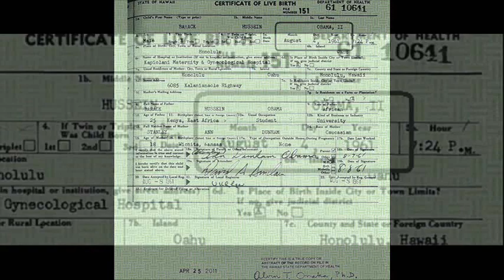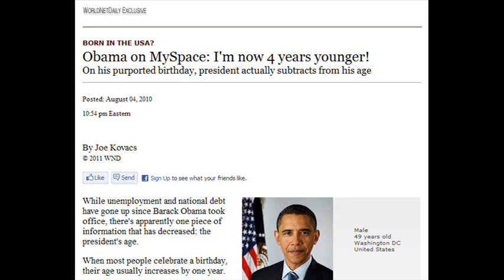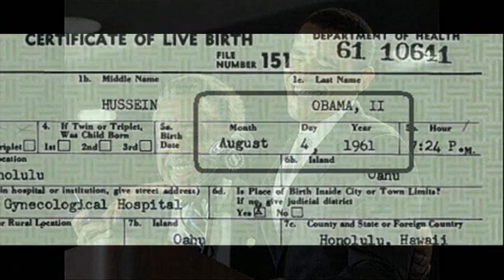BREAKING! Obama Does Not Know His Own Birth Date! Gee - Wonder Why?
SEE JOE KOVACS' ARTICLE AT WND - for more detail

Hear Carl Gallups (narrator) every Friday Afternoon on FREEDOM FRIDAY WITH CARL GALLUPS at 1330 WEBY AM - streaming over the net and broadcasting to four states on the Gulf Coast!

See WND'S ARTICLE ON BHO'S MYSPACE BIRTHDAY DEBACLE!